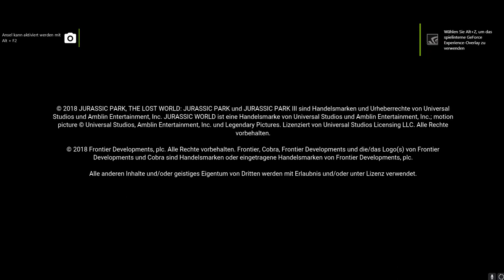Jurassic World Evolution | #022 | Die Insel wird bezwungen! [German]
|   ► Hallo und Herzlich willkommen zu einem neuen Lets Play zu
|        Jurassic World Evolution und wir sind auf der Insel Isla Pena
|        und immernoch ist das die kleinste Insel der 5 verschiedenen
|        Inseln! die auch sehr hart ist aber wir schaffen das irgendwie!
|                     🔪      Also ich hoffe es wird euch gefallen      🔪
|   👉  Wenn es euch gefallen hat lasst doch ein Like da !